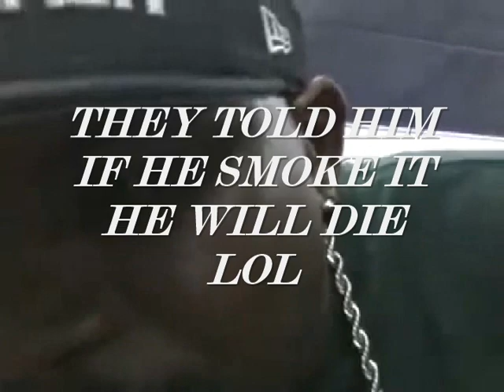IT'S MY MUSIK LIFE PAPADAD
DPG FAMILY SNOOP WC DOVESHACK WE ALL THERE